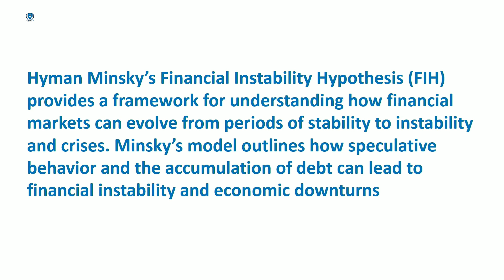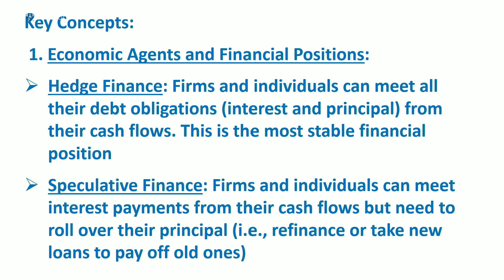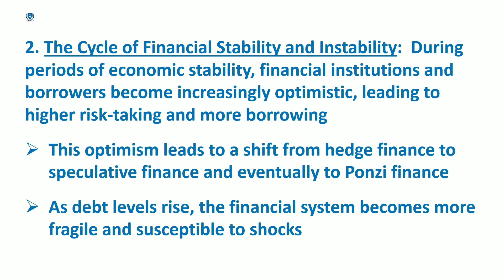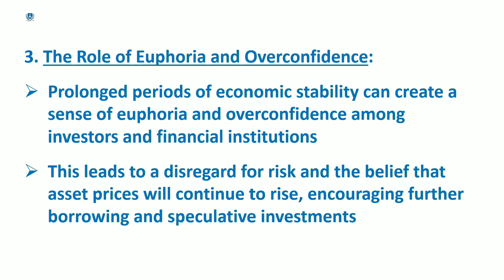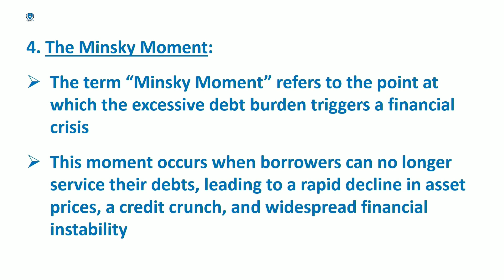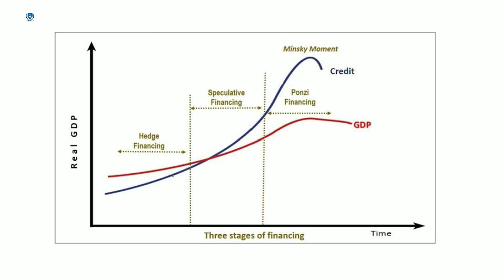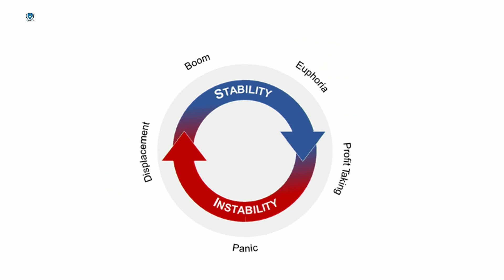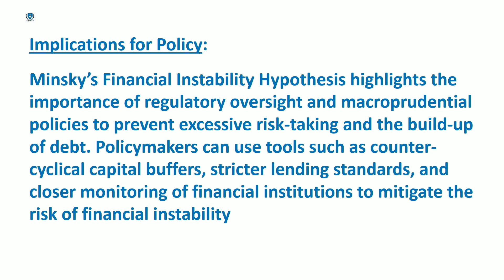Hyman Minsky's financial instability hypothesis | Malayalam | Deepesh Manoharan | LIFE ECONOMICS